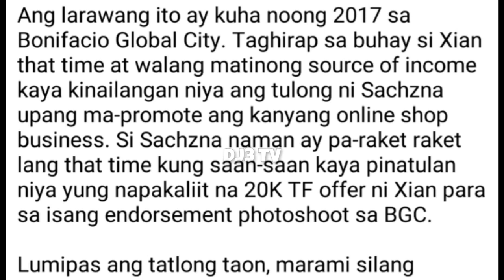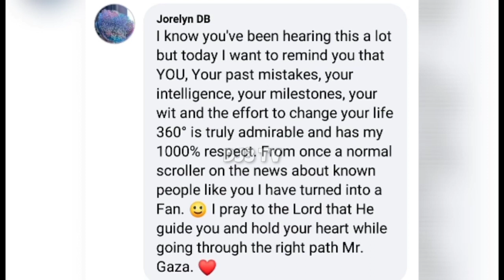MAMEY GRABE PALA ANG GINAWA SA LALAKING ITO!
1.IADD AT FOLLOW ANG FB ACCOUNT NA ITO PARA LAGI KANG UPDATED SA TEAM JOSA ⬇️

2.SUMALI SA GROUP NA ITO
GROUP LINK ⬇️

3.ILIKE ANG MGA PAGE NA ITO
PAGE LINK⬇️